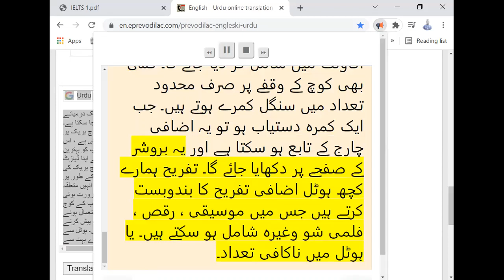کلاسک کوچ ٹور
کلاسک کوچ ٹور What you will read like in IELTS Reading General Urdu